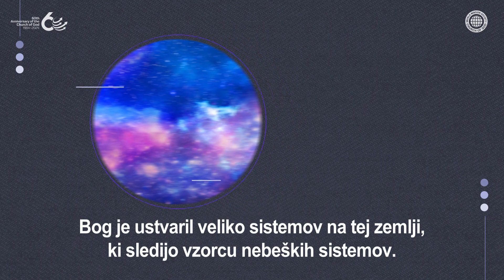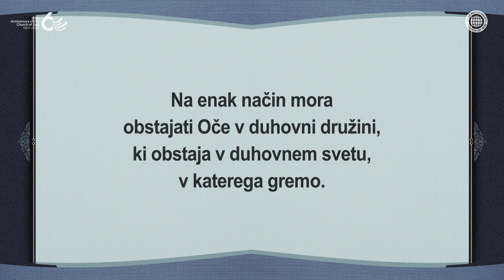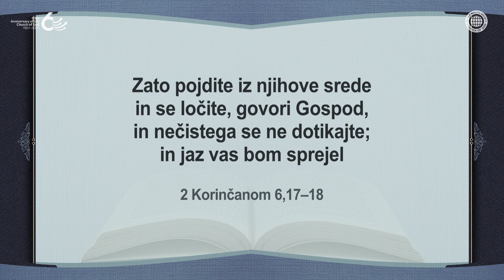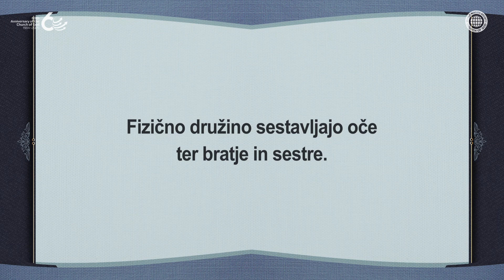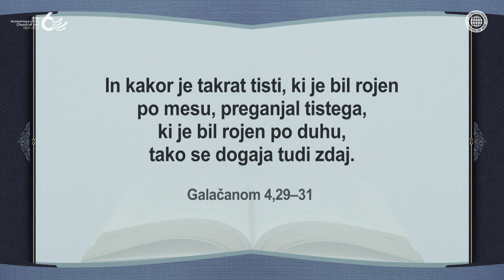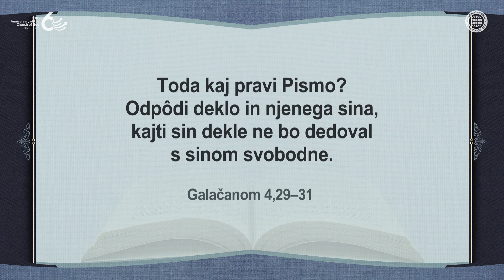Nebeška družina in zemeljska družina, so pričali skozi Sveto pismo | Cerkev Boga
Po Jezusovih besedah »naš oče v nebesih« lahko razumemo,
da je v nebesih naš Oče in da smo Božji sinovi in hčere.

Torej, tako kot obstaja mati, ki daje življenje otrokom na tej zemlji, ali ne mislite,
da bo obstajal Bog Mati, ki daje večno življenje v nebeškem kraljestvu?
V cerkvi božji lahko srečate božjo mater, o kateri pričuje Sveto pismo.

[Ta videoposnetek je avtorsko zaščiten s strani Cerkve Boga Svetovna Misijonska Družba. Nepooblaščeno kopiranje in distribucija je prepovedana.]